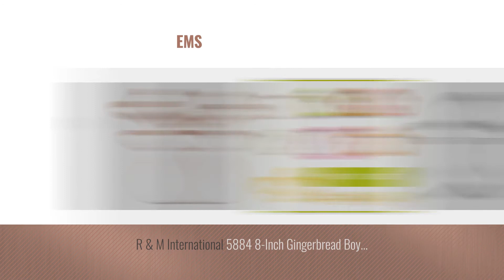Best Large Cookie Cutters [2018]: Ann Clark Heart Cookie Cutter - 5 Inches - Tin Plated Steel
New! 2019 Black Friday / Cyber Monday Cookie Cutters Deals and Updates.

Black Friday / Cyber Monday Ann Clark Heart Cookie Cutter - 5 Inches - Tin Plated Steel by Ann Clark Cookie Cutters

Black Friday / Cyber Monday Sandwich Cutters by Budigus — Cookie Cutters — Cookie Cutter Set — Also Ideal for by Budigus

Black Friday / Cyber Monday Large 5 Inch Santa's Reindeer Face Christmas Cookie Cutter by The Fussy Pup

Black Friday / Cyber Monday Happy Gingerbread Man Cookie Cutter - Ann Clark - 5 Inches - US Tin Plated Steel by Ann Clark Cookie Cutters

Black Friday / Cyber Monday 13 Pieces Stainless Steel Christmas Cookie Cutters with Comfort Grip 3.5í plus a Rolling by JOYIN

Black Friday / Cyber Monday Ateco 1440 Plain Edge Round Cutters in Graduated Sizes, Stainless Steel, 4 Pc Set by Ateco

Black Friday / Cyber Monday Winter Christmas Cookie Cutter Set with Recipe Book - 11 Piece - Snowflake, Sweater, by Ann Clark Cookie Cutters